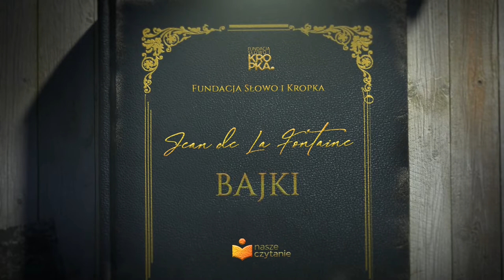Jean de La Fontaine - Bajki (czyta Mikołaj Grabowski) 📘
Jean de La Fontaine - Bajki 📘
1. WILK I PASTERZE
2. PAJĄK I JASKÓŁKA
3. TALIZMAN I DWAJ WĘDROWCY
4. STARZEC I TRZEJ MŁODZIEŃCY

🎤Czyta: Mikołaj Grabowski🎤